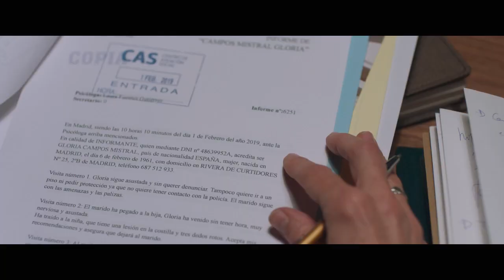TRÁILER - SOLO UNA VEZ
Estreno en cine: 11 de junio 2021